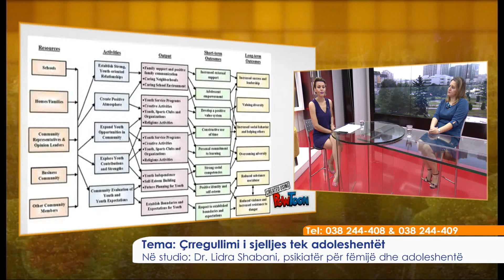Çrregullimi i sjelljes tek adoleshentët 01.08.2018